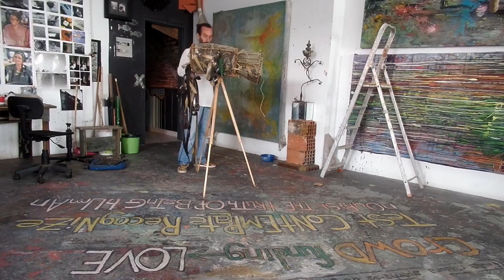OrBiTaL sPeEd »@»04 10 2016mp4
Reporting Journey Into The Unknown»@»OrBiTaL sPeEd »
Something sparked inside me. To express in words what I feel, something deep,intense. Odyssey in space within me.
I bring the souls of our ancestors. I found where I met mine. the heart within us. that binds us! love, presence. pay attention, on what is to come. we will live up to when we do not know. live with joy
StUdIo»@»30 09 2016»anaz@rt»TiPiCaMeNtE nAzArEnO » no tempo dos meus antepassados-» Nazareth-» HoJe-»NaZaRÉ -» PORTUGAL-»SaFe HaVeN »sUrReAl»ArT PrOjEcT» LoVe Is WhAt CoNnEcTs Us »2»Us»&»Us»2»ThIs PlAnEt.»EvErY ThInG ElSe Is GaRbAgE.»FrOm OuR ImAgInAtIoN.»OrBiTaL SpEeD»FoRgIvE aNd DoN't FoRgEt-»OdYsSeY IN sPaCe WiThIn Us»OrBiTaL sPeEd»CrOwD fUnDiNg LoVe»WiTh LoVe»
It begins with a story. then proceeds to draft science. it end's with hymn to life, the final concert of this story... » TeSt CoNtEmPlAtE rEcOgNiZe » CrOwD fUnDiNg LoVe»WiTh LoVe»NoUrIsH tHe TrUtH oF BeInG hUmAn.

VeLoCiDaDe OrBiTaL» hUmAnOs»BoLhA De MeMoRiA CoLeTiVa»PrEsEnTe»FuTuRo»VeLoCiDaDe OrBiTaL» hUmAnOs»BoLhA De MeMoRiA CoLeTiVa»PrEsEnTe»FuTuRo»
o futuro ainda está para acontecer E jÁ nOs Vê NU nA cArRuAgEm Do »REI«»LeVaDo«»na cOnVeRsA dO »oUtRo.«»o«»CoStUrEiRo«»!«»E nÓs»?»?»?»?»?»?»?»?»?»PrEsEnTe»AiNdA nÃo»!«»!!«»X«» DeSpErTaR pÁ vIdA »VeLoCiDaDe OrBiTaL.

é por pensar que »SoU » Um » SeR » LiVrE» que me EsCrAvIzO. ocupam me a mente enquanto me escravizam.»Eu»»Tu»tU««eU«!» QuEstIoNaR!

a mim interessa-me o que está para vir. AcReDiTo»EsTaR »PrEsEnTe! PoSsO eStAr ErRaDo!» AsSuMe!» ApReNdO!
»rAzÃo?!»QuErO SER FELIZ!!!» e AcReDiTo!»EsTaR »PrEsEnTe! PoSsO eStAr ErRaDo!» AsSuMe!» ApReNdO!»rAzÃo?!»QuErO SER FELIZ!!!» e AcReDiTo!»VeLoCiDaDe OrBiTaL.

Steve Remigio DELGADO " atheist" autodidact " Plastic Artist " President of the Nazarene Association of Plastic Arts .»I BeLiEvE » we live in an Eco system. It does not mean we are part of it. without humans our truth is fiction. AND WHAT ONCE was FICTION NOW IS REALITY. your phone is not from this planet ! our reality is not of this ecosystem. an individual with its collective reality create the now. »OrBiTaL sPeEd! »aLiEnAtEd by one of our own,»HUMAN CreationS.»WoRlD EcOnOmY/ pInOcChIo.»Fiction ControLiNG Mass.»slaved to»BuSiNeSs/CaSh. »the phone comes from our imagination.it does not grow with trees. itś HuMaN cRiAtIoN like everything else around you.»TeSt CoNtEmPlAtE rEcOgNiZe » CrOwD fUnDiNg LoVe»NoUrIsH tHe TrUtH oFBeInG hUmAn.

anaz@rt»RuA dOs LaVrAdOrEs, NaZaRé, PoRtUgAl.